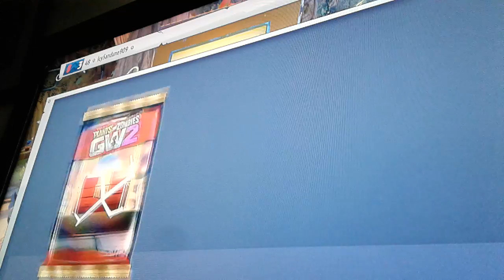PvsZ garden warfare 2 community chest opening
With a special guest ghost yay